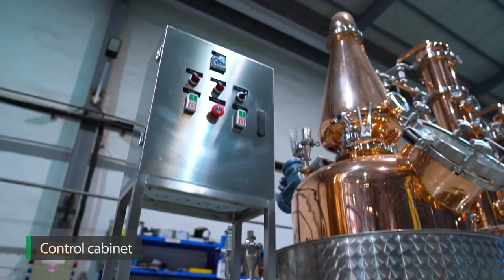TIANTAI 200L small distillery system hot sale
Daisy Cai
Tiantai beer equipment company